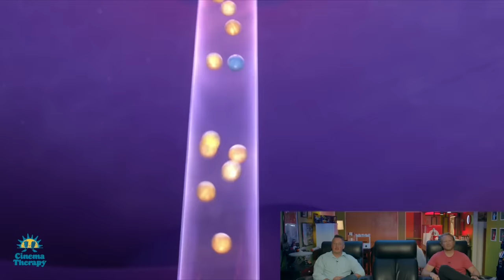Therapist Reacts to INSIDE OUT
Licensed Therapist Jonathan Decker examines psychology, relationships, family dynamics and more in this deep dive into Pixar's masterpiece: Inside Out.

Jonathan shares his insights from a decade of professional marriage and family therapy to examine the themes and ideas presented in Inside Out, to see what the filmmakers got right, and horribly ruined (not much, really.) Alan says some things too. His insights are of middling quality.

Also, Alan cries.
Like, a lot.

You can also find it on Disney+.

Support us!

Set up a free consultation with Jonathan: (WE'RE SO SORRY! DUE TO OUR RECENT UNEXPECTED SURGE IN SUBS, JONATHAN'S TIME SET ASIDE FOR FREE CONSULTS IS NOW FULL)

Cinema Therapy is:
Written by: Megan Seawright, Jonathan Decker and Alan Seawright
Produced by: Jonathan Decker, Megan Seawright & Alan Seawright
Edited by: Alan Seawright
Director of Photography: Bradley Olsen
Russian Transcription by: Alena Petriaeva